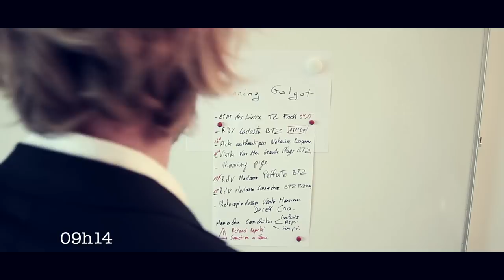Working Boy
Filme primer au festival du bodyboard 2013

Rider Thomas Goyenetche

Filme par:  Barthelemy Florian , Benoit Flechet , Sebastien Vaisse , Michael Darrigade

Etalonnage Sebastien Vaisse

Edite par Michael Darrigade